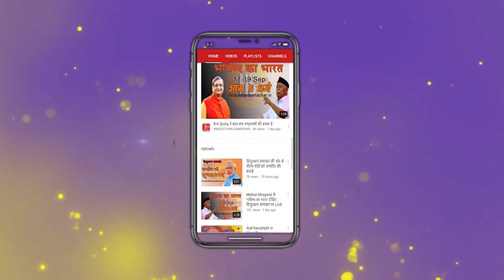Prime Time Bulletin । दिनभर की प्रमुख खबरों पर एक नजर, 12 December - 2018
Headlines - 12 December  2018

मध्यप्रदेश के अगले मुख्यमंत्री बन सकते हैं कमलनाथ, विधायक दल की बैठक में विधायकों ने राहुल पर छोड़ा अंतिम फैसला...शिवराज सिंह ने एमपी में ली हार की जिम्मेदारी. 10 दिनों में किसानों का कर्ज माफ करे कांग्रेस, .कहा अब चौकीदारी की बारी मेरी...राजस्थान में सीएम पद के लिए गहलोत और पायलट के समर्थकों के बीच मचा घमासान, देर शाम तक सचिन पायलट के समर्थकों ने किया हंगामा...टीआरएस नेता के चंद्रशेखर राव कल लेंगे मुख्यमंत्री पद की शपथ. तेलंगाना में लगातार दूसरी बार बनेगी उनकी सरकार. चुनाव में टीआरएस को ने 88 सीटों पर दर्ज की जीत...